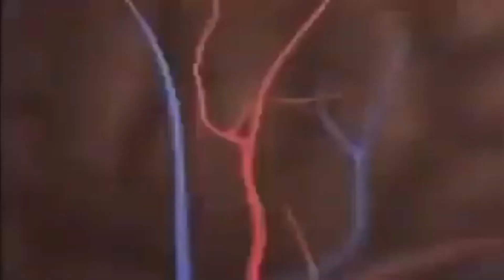My Summer Car #14 | Nitrous and second rally!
Have had free time to make videos for 3 months now so it took me 2 to make one singular video ;D
After the next video I have no idea when I will have time to make more so the channel might be inactive again for a long-ass time.

(Currently I have had my second music album done for 9 months now but I have problems with getting the album cover made. I also have been sitting on two instrumentals made with lalal.ai.)